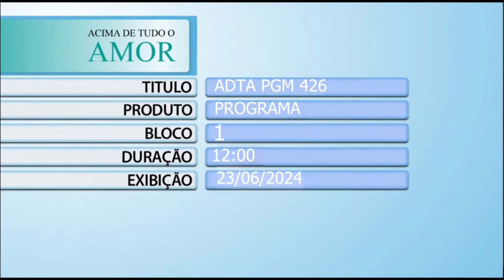Acima de Tudo o Amor – Parceiros do HA – 23/06/2024 (Bloco 1)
Neste “Acima de Tudo o Amor” deste domingo você vai acompanhar entrevistas para lá de especiais, com pessoas de muita fé e que estão dispostas a ajudar o Hospital de Amor por meio de ações e campanhas para a arrecadação de doações. 🙏🏼💕

👉🏼 Durante o programa, você irá acompanhar a entrevista com a cantora lírica brasileira, Giovanna Maira, que participou de um importante evento em prol ao HA, a convite de um dos maiores tenores da atualidade, Andrea Bocelli.

👉🏼 O presidente do hospital, Henrique Prata, também bate um papo com um dos maiores nomes dos rodeios, o locutor Almir Cambra, e com os organizadores do ‘Viola do Bem’ e ‘Cavaleiros de Fé’, que se uniram para realizar mais uma ação em favor do alojamento do HA Madre Paulina, e dos pacientes da instituição.